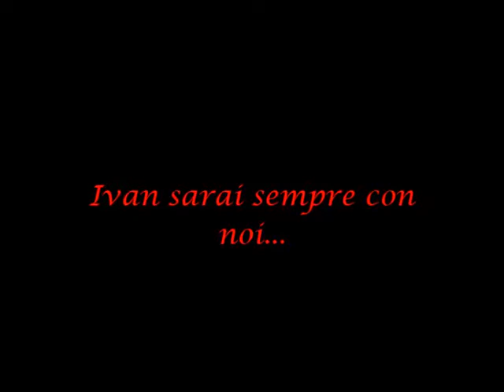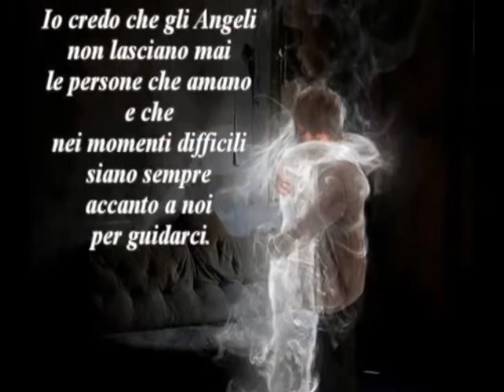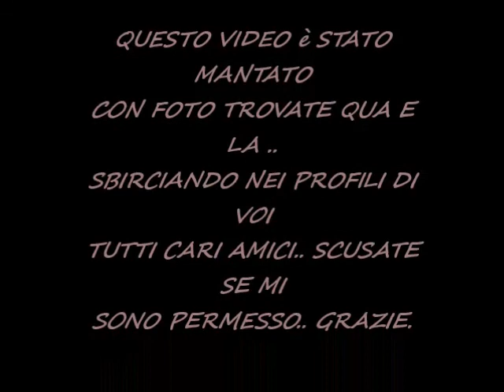Ivan..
dedicato ad un ragazzo d'oro..